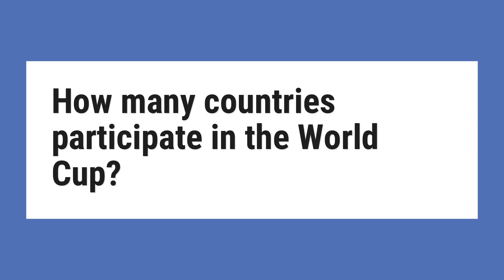How many countries participate in the World Cup?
The 2018 FIFA World Cup qualification process was a series of tournaments organised by the six FIFA confederations to decide 31 of the 32 teams which would play in the 2018 FIFA World Cup, with Russia qualifying automatically as hosts.